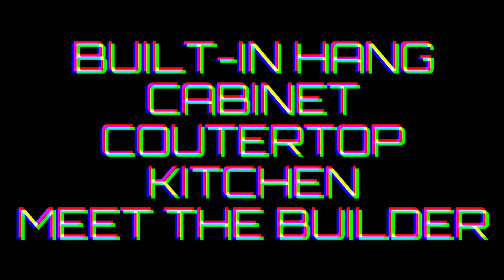Built-in cabinet | hang cabinet installation | laminated installation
Hang cabinet install installation
Kitchen counter top hang cabinet
Unica brand is the best laminated cover cabinet.
Safety first...